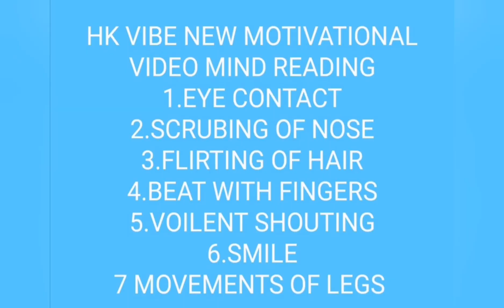മറ്റുള്ളവരുടെ മനസ് വായിക്കാൻ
U CAN READ THE MIND OF OTHER